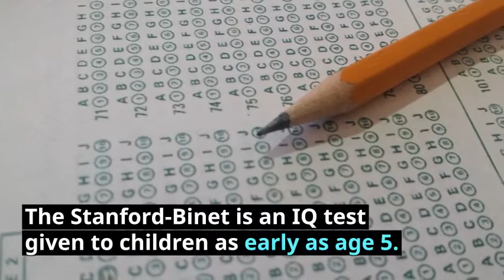Stanford Binet Test Overview - TestingMom.com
Important details about the Stanford-Binet to help your child ace the test on their testing day.